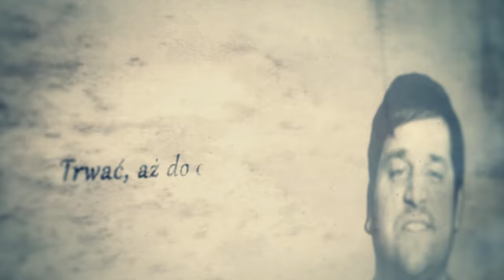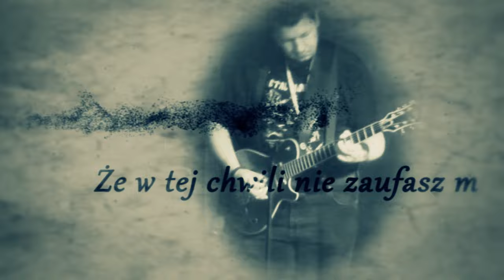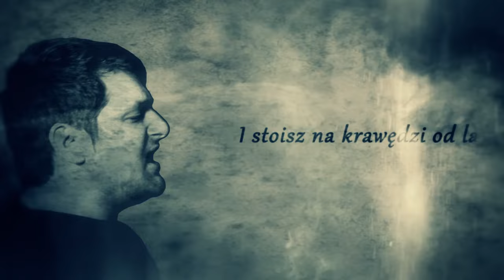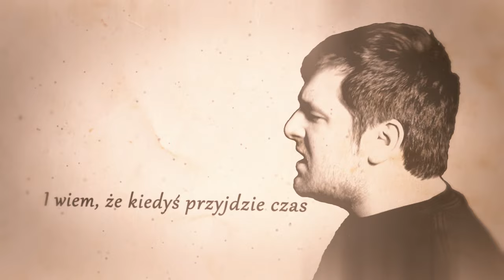Thesis - Ze Szkła (official lyrics video)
Wideo: Radek "Larry" Grabiński